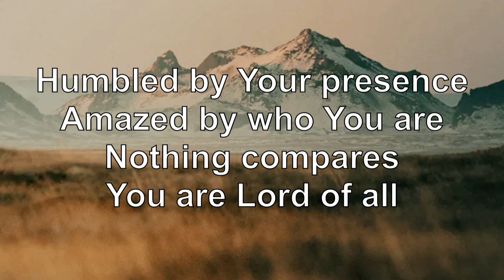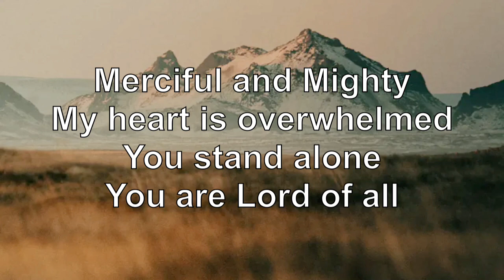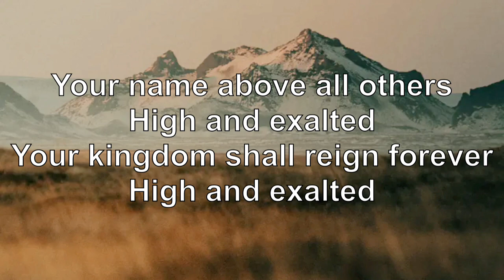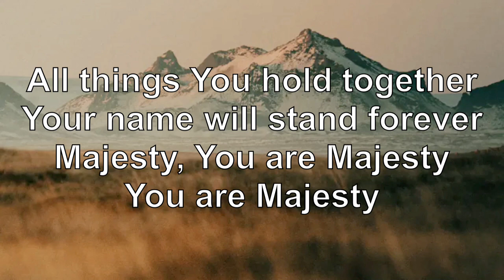Majesty Of Heaven by Chris Tomlin